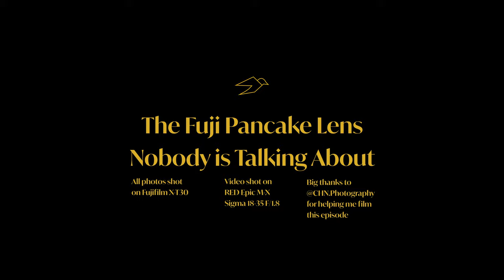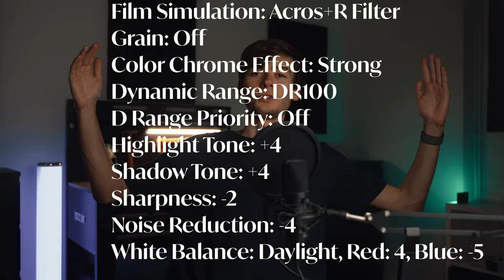The Fuji Pancake Lens Nobody is Talking About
FUTC ANALOG VIBES Lightroom Presets (Thanks for keeping my channel alive)

Fujifilm cameras are known for being very portable. Especially the Fuji X100V, X100F, X-E4, X-T30 are pretty small. Fujifilm's X-Pro 3, X-T5 and X-H2 aren't quite as small but can be made more portable. When I got my Fujifilm X-T30 I quickly started searching for the perfect fujifilm pancake lens. I really enjoy the Fuji XF 27mm F2.8 but there is one lens that is a lot more exciting, and is the smallest lens I have ever used: The Laowa 10mm F4 Cookie. This lens is not only a tiny pancake lens for fujifilm but also a great ultra wide angle lens for fujifilm cameras. In this video, I test and review the laowa cookie manual, ultra wide angle pancake lens. The lens is also available for cameras like the Sony a6700, Sony a6500, Canon R7, Nikon Z fc, Nikon Z50, Nikon Z30.

MY GEAR*:
- My Main Camera
- My most used lens (I have the older version of the one linked here)
- My favourite tele lens
- Must have as a photographer
- My microphone
- My laptop
- Really nice charger I use for travel
- The SD card I use in my camera
- The headphones I use for editing
- The eye-piece I have on my Fuji
- My favorite Camera Straps